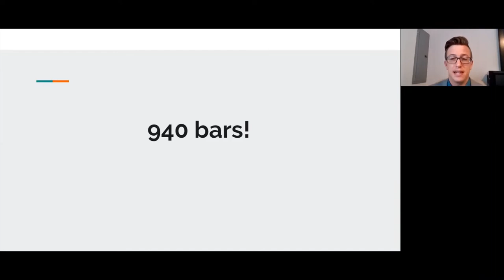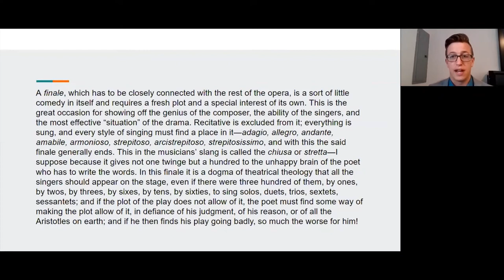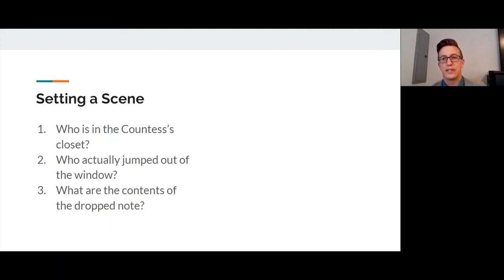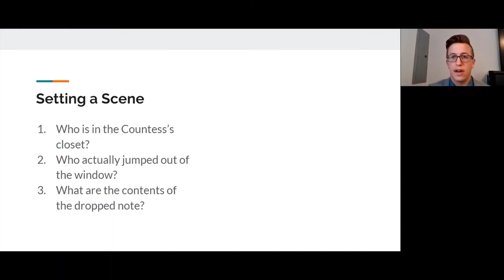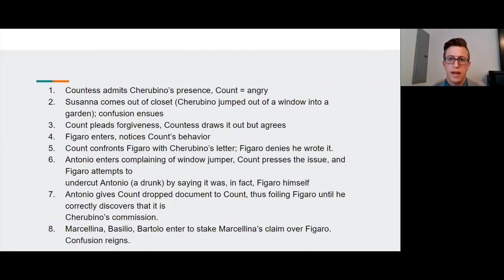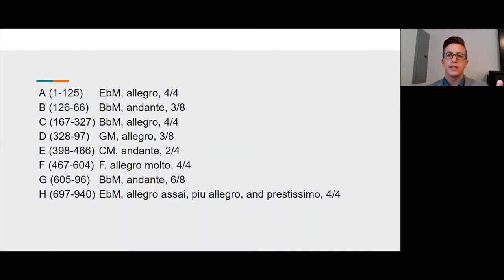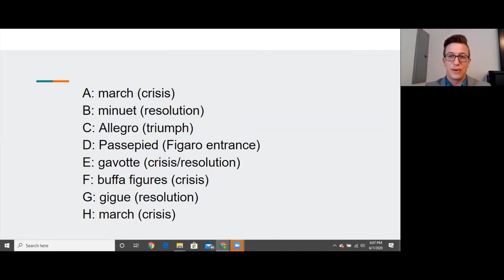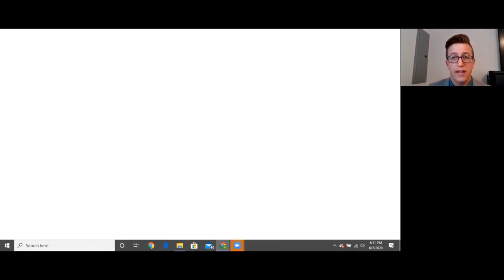Virtually Yours: Digital Opera Workshop with Kyle Masson (Part 3)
Teaching Artist Kyle Masson continues his opera workshop focused on "Le Nozze di Figaro" in advance of The Princeton Festival's stream of the opera on June 14, 2020.

In Part 3, the wily servant Figaro’s aria “Se vuol Ballard” and the Countess’s “Porgi amor” anchor our exploration of key aspects of characterization in the opera.

The rest of the series will be available this week.